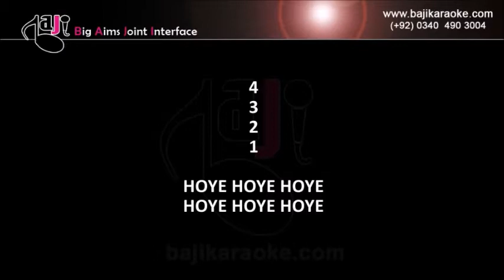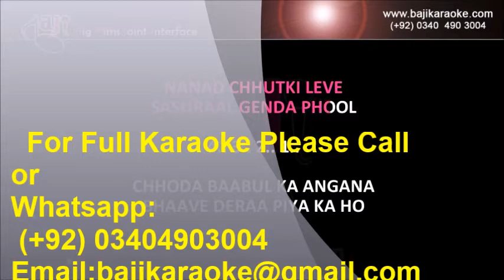Sasural genda phool - Video Karaoke Lyrics - Rekha Bharadwaj - by Baji Karaoke Indian